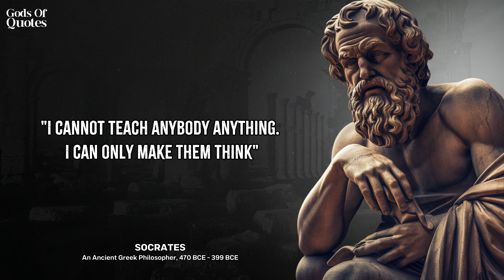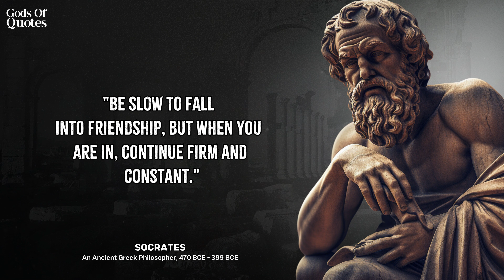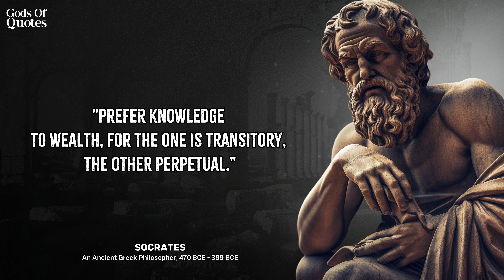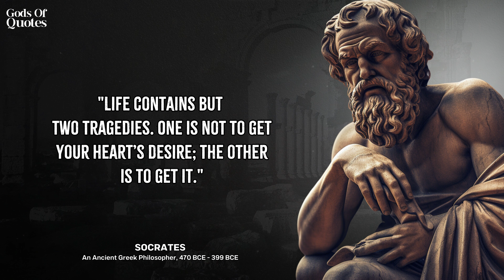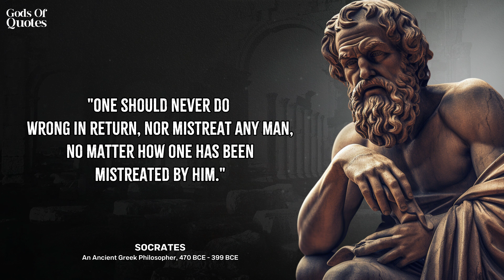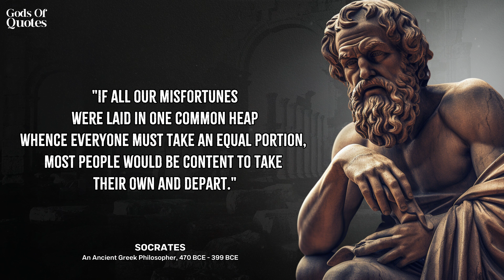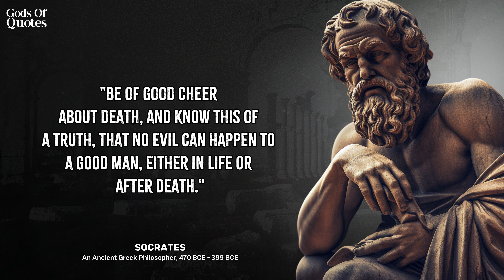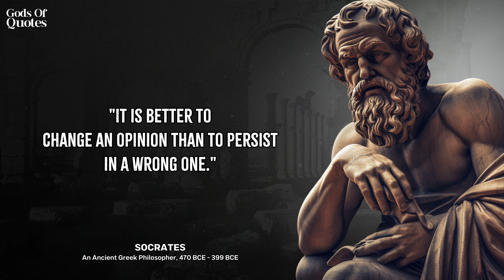Socrates Quotes to Empower: Building a Stronger Character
Embark on a journey of self-discovery with the unparalleled wisdom of Socrates. This video presents a collection of his most compelling quotes that have inspired generations and continue to resonate with us today. Socrates' wisdom isn't just about understanding the world but about transforming ourselves. His thought-provoking quotes challenge our perspectives, encourage introspection, and prompt personal growth. By internalizing these timeless insights, we can learn to navigate life's challenges with greater resilience and cultivate a stronger character. Whether you're seeking inspiration, wisdom, or guidance, Socrates' teachings have something for everyone. Tune in and let the ancient wisdom of Socrates guide you to a more enlightened and fulfilling future.